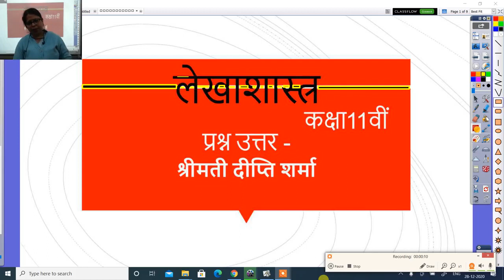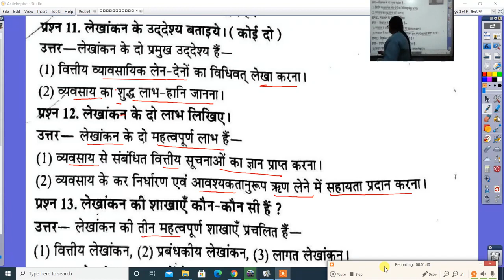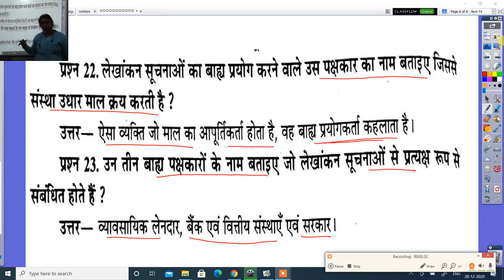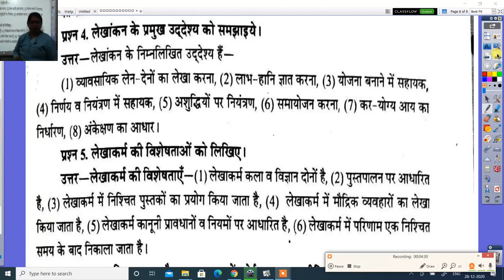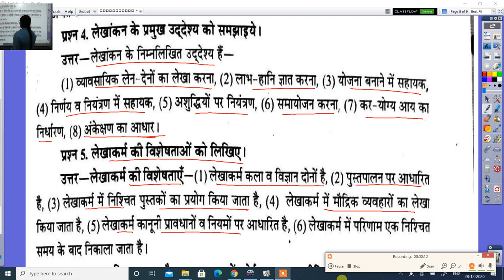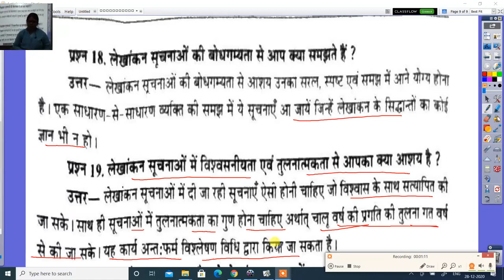कक्षा11वीं लेखाशास्त्र प्रश्न उत्तर